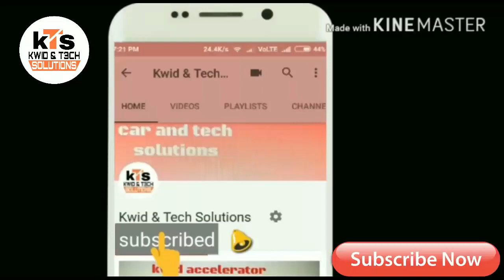RENAULT KWID questions and answers new session kwid chamber guard, alloy , matts ( hindi )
Question and answer session  drop your questions in comment box

renault kwid chamber guard available
kwid matts price and which is good matts
renault kwid alloy price 13,14 inch  which is best alloy for kwid
suzuki ignis is bs4